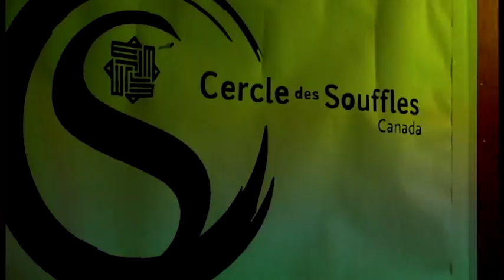Love is the Answer Music Festival - faire tomber les barrieres - 1ere edition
Presentation de la premiere edition du festival Love is the Answer presenté par le cercle souffle Canada   au bar la marche a coté a Montreal au Canada. (Mars 2016)
un festival avec un états d'esprit qui se veut rassembleur autour du theme de l'AMOUR!

outlook of the first edition of the festival Love is the answer brought to you by cercle souffle Canada at the Bar La marche a coté in Montreal in Canada , (march 2016)

A festival with a state of mind bringing people together around the uniting sense of LOVE !

for more info/ pour plus d'infos
facebook : Love is the answer music festival